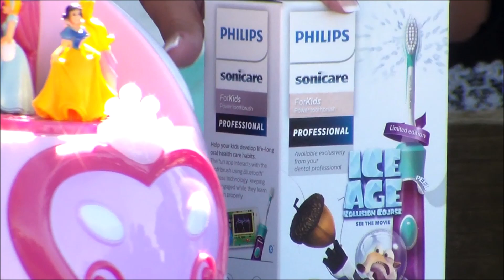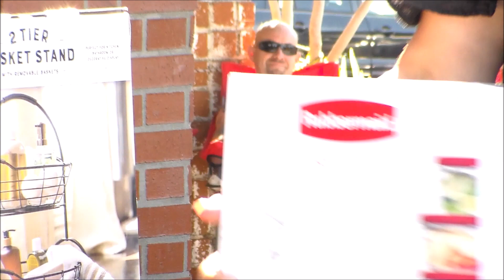Memorial Cruise Fundraiser For Joe Armijo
Kustom Oldies Harbor Area will be hosting a Fundraiser Cruise to help the family for burial cost.

11am-4pm Raffles and 50/50
Awards will be givin away for Top Picks. Most club Participation and Best of Show!